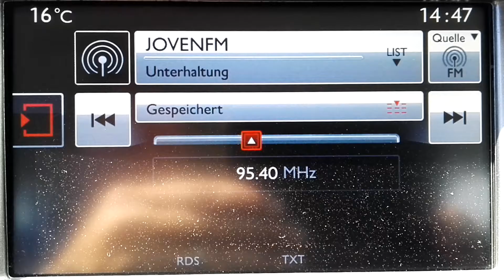JOVEN FM 95,40MHz 27.09.2016 13:47UTC